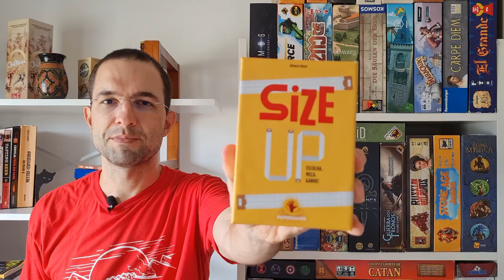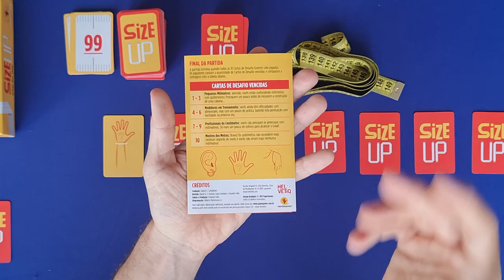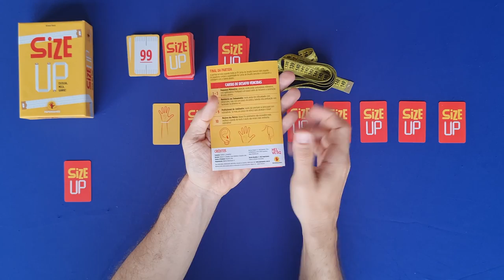Size up - Regras - Aprenda em Minutos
Edu Pomper ensina a jogar Size Up, da Paper Games. Mais um divertido jogo em caixa pequena da editora. Nele temos que fazer estimativas das medidas de objetos e partes do corpo dos adversários. Quem se aproxima mais do valor real leva a pontuação. Ele ainda tem um modo cooperativo que o Edu apresenta no vídeo.